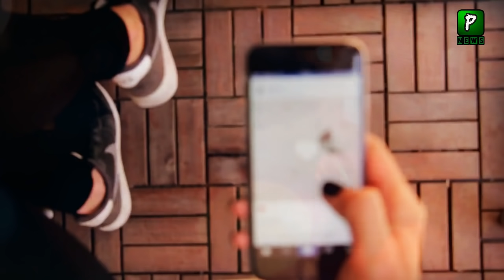New Pic Of Amrullah Salah Release From Bank | Kabul Airport Today | Interview | Pak Afghan News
New Pic Of Amrullah Salah Release From Bank,Pakistan America Relations Grow Day By Day Now American Store Allow Pakistani Products In